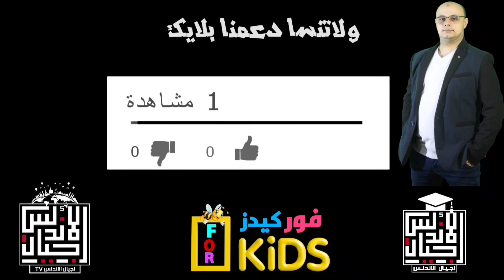اغنية محمد نبينا بنوره هدينا| اغاني اطفال | فور كيدزThe song of Muhammad our Prophet, with his light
محمد نبينا بنوره هدينا
من مكة حبيبي نوره سطع على المدينة
من صلى صلاته وإتحلى بصفاته
يابخت اللي في ضله ماشي يشفع له في مماته…
The song of Muhammad our Prophet, with his light, guided us
👈❣للإستفسار والاعلانات 👍
لدعم القناة علي باتريون 👇👇
🤗🤗إشتراكك يشرفني 🤗🤗